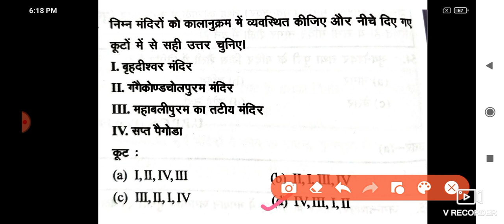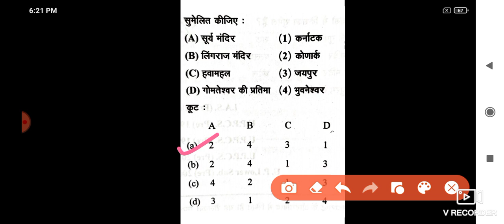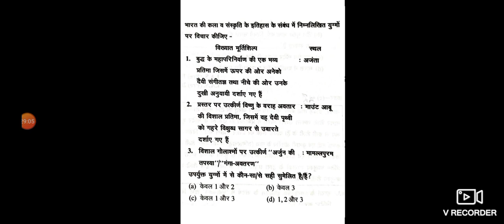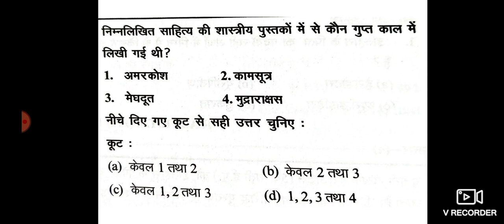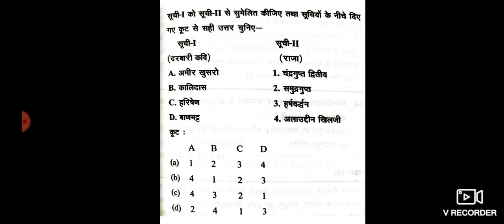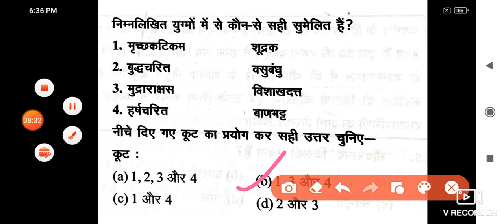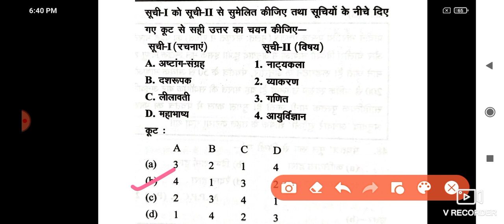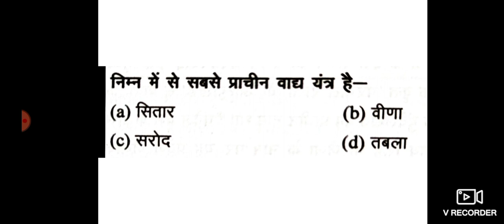Ancient history test series very important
प्राचीन भारत में स्थापित एवं साहित्य